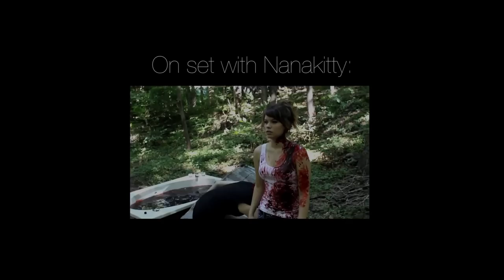"BEN" (Official Trailer)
A naive, young college student is cast into a world of blood, violence, and terror as she desperately seeks the whereabouts of the one known only as "Ben".

Written and directed by Shawna Howson
DP/AD: Tessa Violet

Girl: Shawna Howson // Nanalew
Best friend: Tessa Violet // meekakitty
Ben: Allan Wan // internallan

Special thanks to:
Adam and his legs
Chris
Sam
Steve & Amanda

//Kit

Canon60D
Sony FS700

This has been a Nanakitty production. Thank you and goodnight.